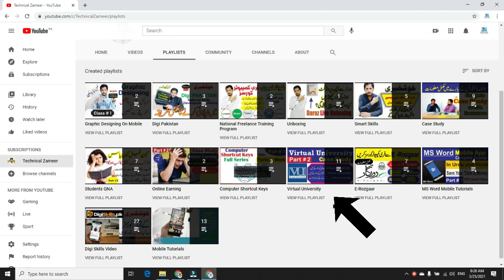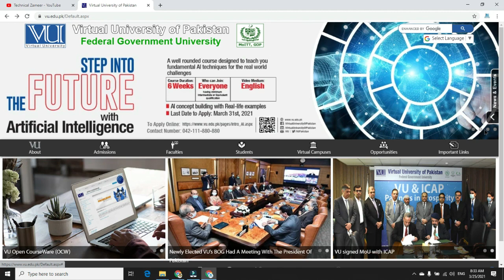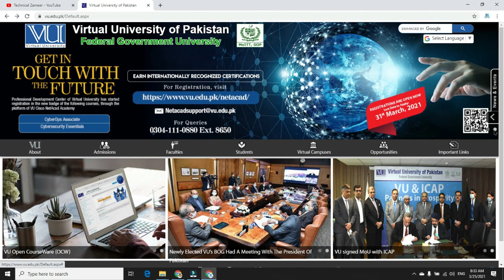Spring Admission Open in Virtual University Of Pakistan | VU Admission Open 2021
In this video I will tell you about Spring Admission Open in Virtual University Of Pakistan | VU Admission Open 2021, This Admission Spring 201 You can get Admission following.
1.Faculty of Arts.
2. Faculty of CS & IT
3. Faculty of Edution
4. Faculty of mangement Science.
5 Faculty of Science and Technology

میری یوٹیوب کی ویڈیو آپ فیس بک اور ٹویٹر پر بھی حاصل کرسکتے ہیں۔ تو ابھی جوائن کیجیئے